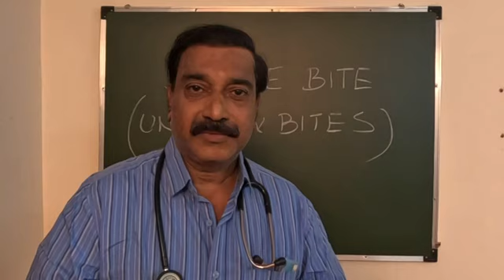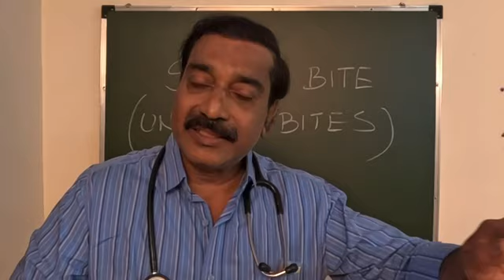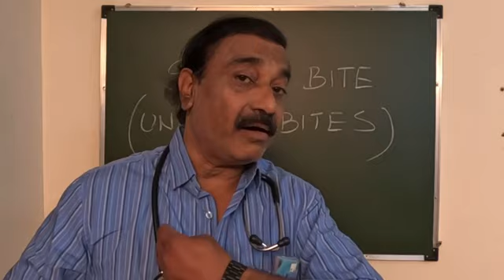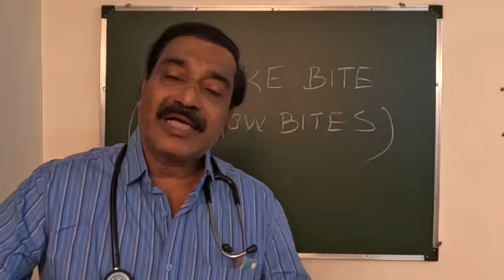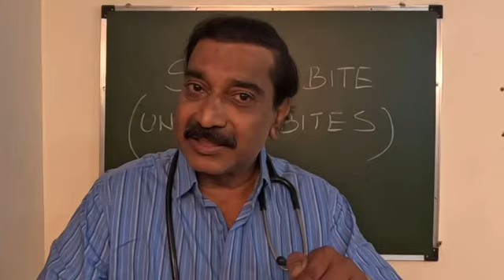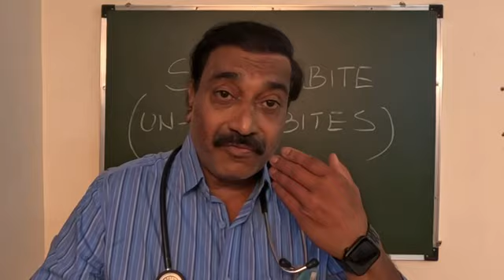snake bite - dangerous ?